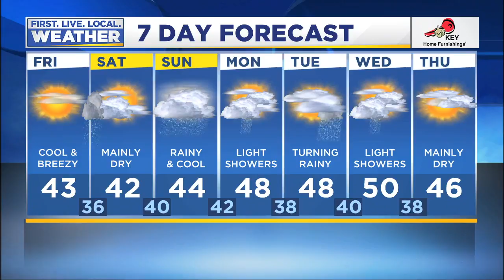Friday morning FOX 12 weather forecast (12/7)